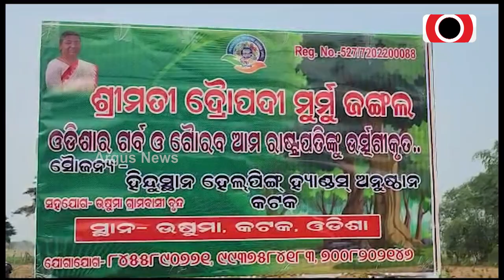Mass Tree Plantation Program For President Droupadi Murmu In Cuttack